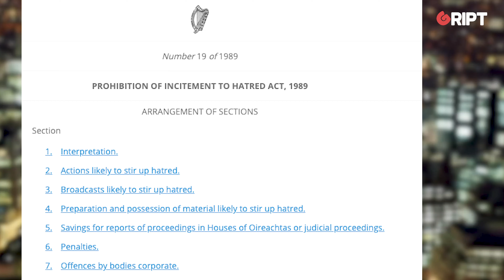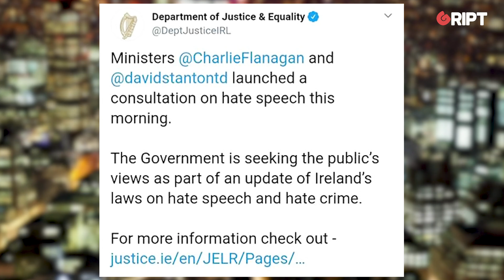Hate speech or Censorship Laws: What is Fine Gael and Charlie Flanagan really at?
Is Charlie Flanagan using 'hate speech' to clamp down on people's right to criticise government policy on immigration, sex-education and more?